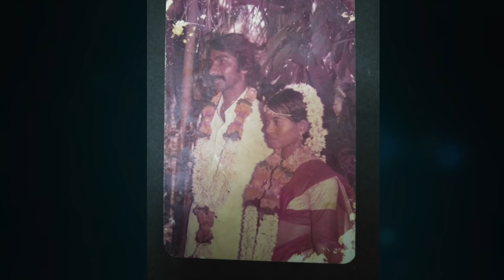നിങ്ങൾ കാണാത്ത കുറച്ച് rare ഫോട്ടോസ് 😂